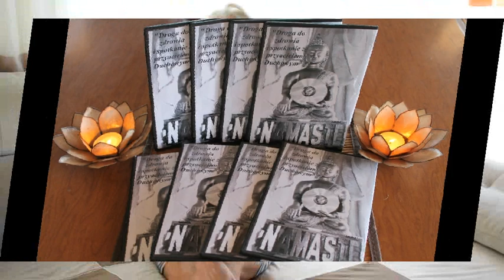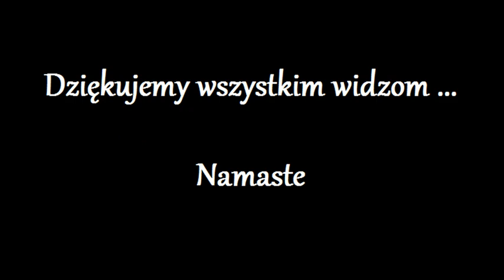Przeslanie od Gracjana 33.0 - Zatrudnimy - info -